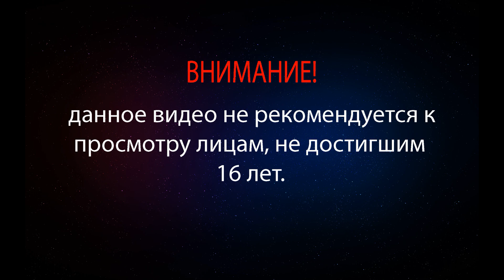ЖУТКАЯ ФАЛМЕРСКАЯ СТОЛОВАЯ! - Прохождение Skyrim VR игровая нарезка № 31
Это игровая нарезка прохождения легендарной игры от Bethesda!
А если быть точнее, то сам The Elder Scrolls V: Skyrim VR !!!
Данное прохождение Скайрима не будет стандартным пробегом по игре...
Так как у тебя есть возможность стать частью этой истории, подробнее расскажу в самом видео!

Пиши в КОМЕНТАРИИ, рассказывай своё мнение по игре!)
ЛАЙКАЙ видео, мне будет очень приятно видеть, что тебе понравился летсплэй!

На канале процветает тема по oculus rift s обзор игр!
К тому же эксклюзивы от платформы окулус рифт не за горами!
Так что если хочешь увидеть какую-нибудь определённую игру тут...  Напиши об этом в коментариях и я обязательно рассмотрю это предложение!))